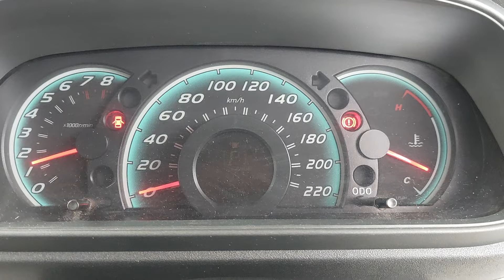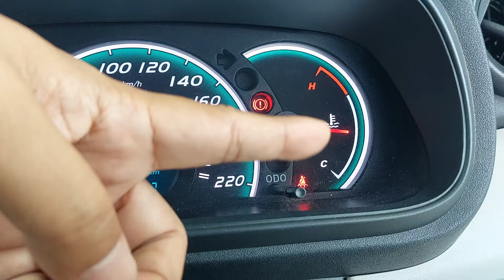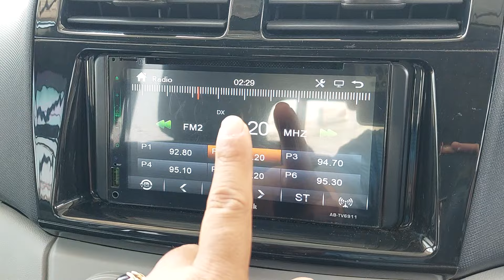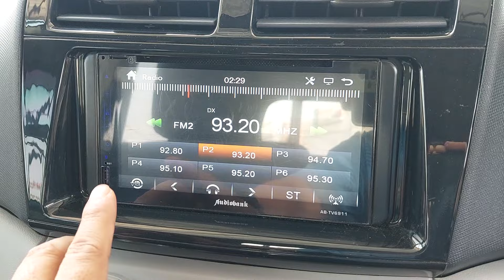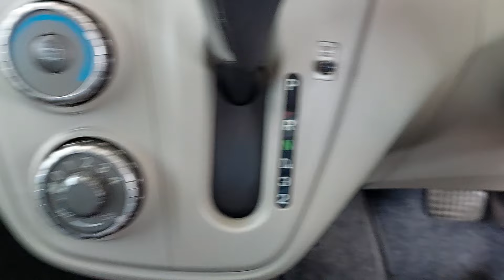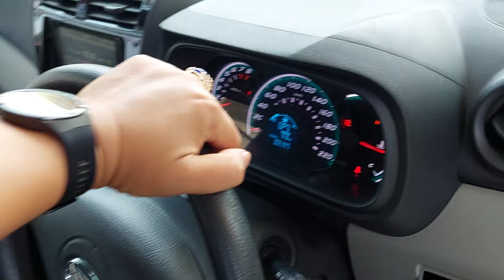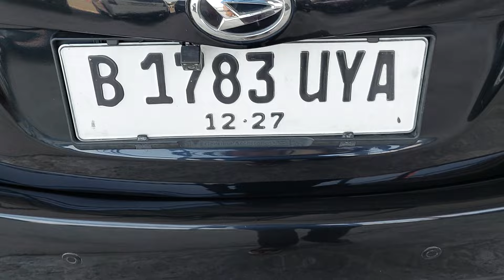🔴 [SPECS] DAIHATSU SIRION 1.3 D MATIC 2014 103JT KM 103RB TIPS DAN TRIK MEMBELI MOBIL BEKAS?!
DAIHATSU SIRION 1.3 D MATIC 2014 HITAM METALIK

KM 103xxx (On Going)
Tangan Pertama
Pajak Hidup sd 29 Des 2024
STNK dan Nopol sd 29 Des 2027
Head Unit LCD TV + Kamera Mundur

Mobil Terawat, Bodi Mulus, Interior Original Bersih & Rapi, Mesin Sehat, Kaki-kaki Senyap, Elektrik Normal, Transmisi Matic Responsif, AC Dingin, Ban OK, Mobil siap pakai.

Silahkan Hubungi & Kunjungi :
Zal Motor
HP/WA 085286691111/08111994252